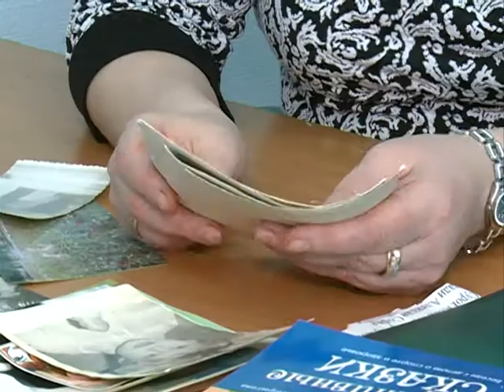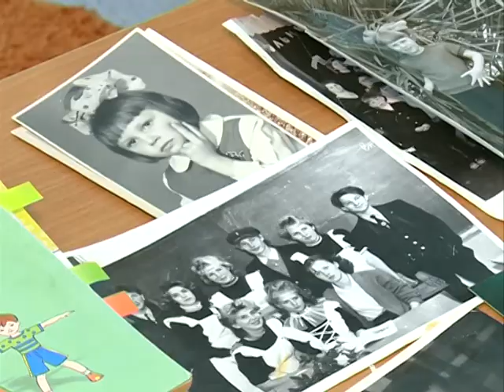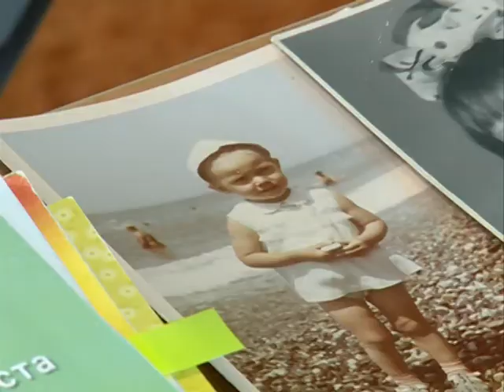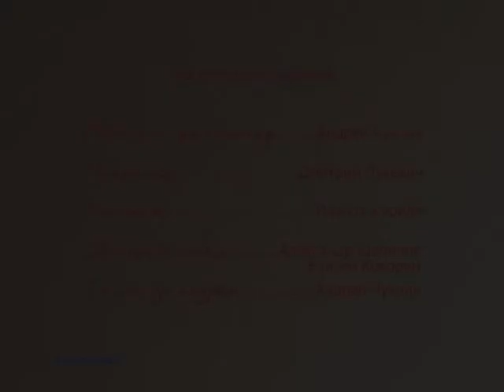Знакомый-незнакомый человек. Лариса Хлюпина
Немногие из нас могут сказать — «я нашел себя в своей профессии…» А вот героиня этой программы, известная многим в городе педагог, инструктор физической культуры детского сада «Семицветик», Лариса Хлюпина , работает в радость и себе и другим. Родители ее подопечных, кто хоть раз побывал на занятиях Ларисы Алексеевны, отзываются о ней, порой даже с восторгом, за ее позитивный настрой, энергию и доброту, которые она отдает детям.